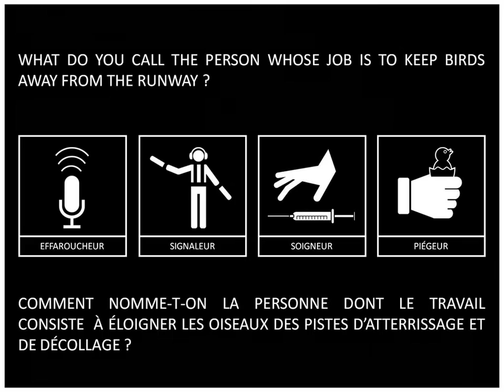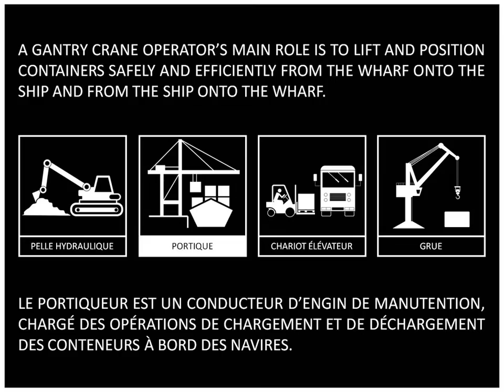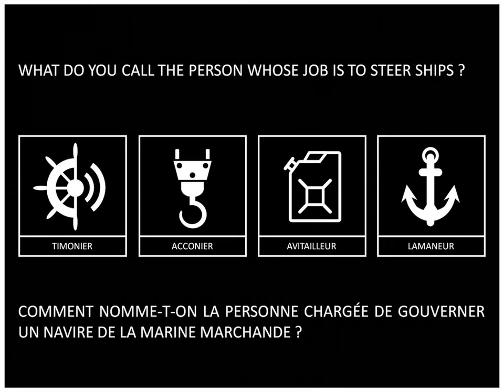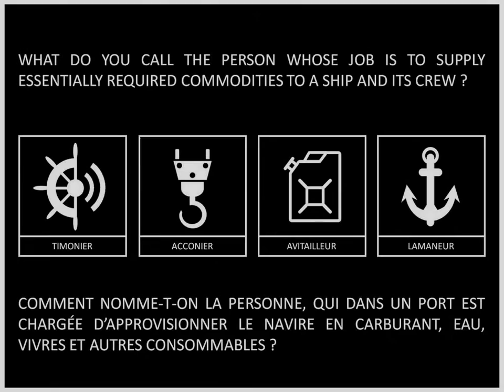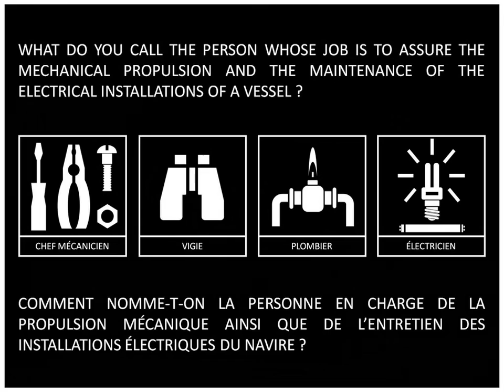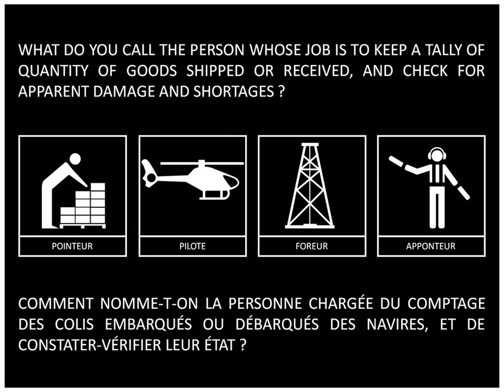Mining & Oil Supply Chain Stakeholders | Qui fait quoi ? de l'Extraction à la Distribution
Anglais des Métiers et Professions des Industries Extractives : qui fait quoi ?

La chaîne logistique des produits miniers et pétroliers, expliquée en images et termes simples à comprendre (Français English) du terril au poêle à charbon, du puits de pétrole à la station service, from the coal mine to the coal stove, from the ground to the gas pump ... Mining & Oil Industries Jargon & Terminology explained in pictures and easy-to-understand words | Visualisation spatio-temporelle de la chaîne d'approvisionnement en produits miniers et pétroliers | Mining & Oil Supply Chain Visibility : space-time visualization.

Other video-based training modules you may be interested in & related to Job, Occupation, Profession & Training Vocabulary | Visionnez nos autres vidéos sur les Métiers & Professions :

Le jargon des professionnels de la chaîne d'approvisionnement expliqué en images, supply chain professionals every day parlance deciphered, logistics managers' lingo decoded, transport managers' jargon explained in pictures :

Merci de partager nos vidéos. Merci de nous soutenir en vous abonnant (gratuitement) à notre chaîne formative bilingue FLCIONLINE

Pour en savoir plus sur nos Formations Bilingues, Interactives et Illustrées et/ou sur nos méthodes Face-to-Face Coaching (F2F), In-Person Training (IPT), Learner-to-Computer Training (L2C), Video-Based Training (VBT), Questions-Based Teaching (QBT), Game-Based Learning (GBL) modules ... n'hésitez pas à nous contacter pour plus d'informations

Avec tous mes remerciements, with all my thanks Patrice ALQUIER Training Content Designer Developer & Provider FLCIONLINE